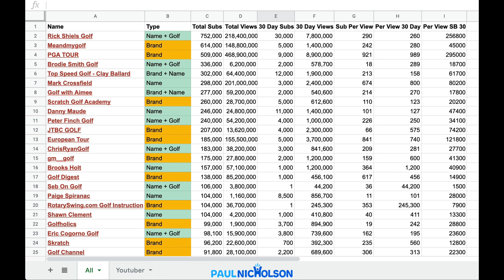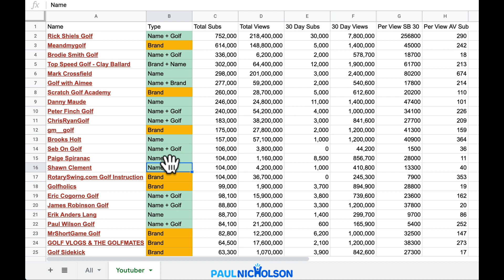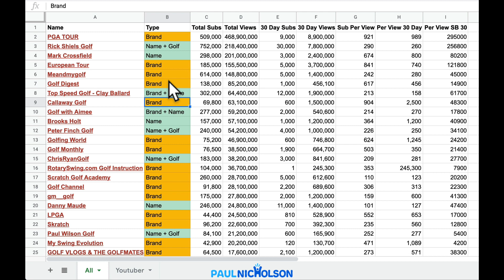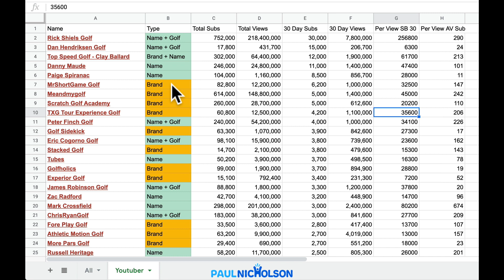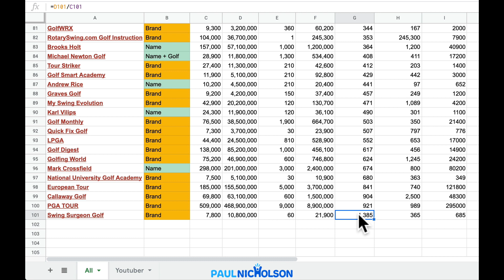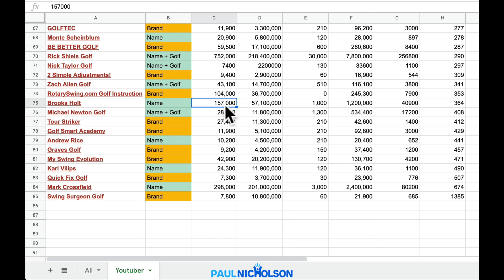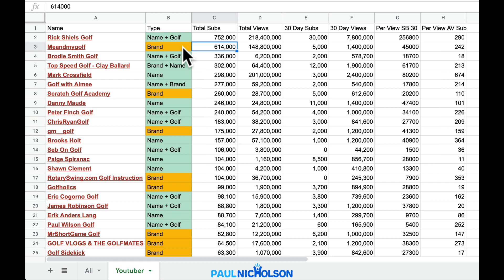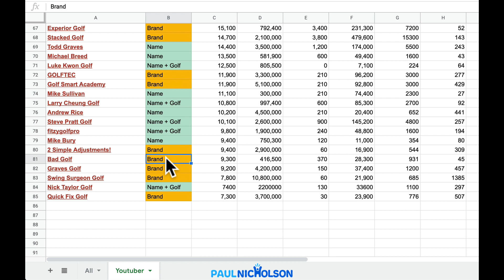Should You Start A Youtube Channel With Your Name Or A Brand Name? Golf Example The Stats Don't Lie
When you start a youtube channel what

► Useful?